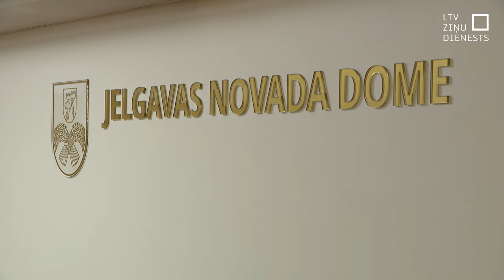Jelgavas novada domi vadīs Uldis Ainārs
To, ko nebija izdevies paveikt vairākus mēnešus, šorīt Jelgavas novada domnieki izdarīja nepilnās 20 minūtēs. Ar trešo mēģinājumu par novada domes priekšsēdētāju ievēlēts Uldis Ainārs no “Jaunās Vienotības”. Viņš bija vienīgais kandidāts uz šo amatu. Šodien bija pēdējā diena, līdz kurai novada domei bija dots laiks ievēlēt jaunu priekšsēdētāju. Pretējā gadījumā tiktu apsvērta domes atlaišana.